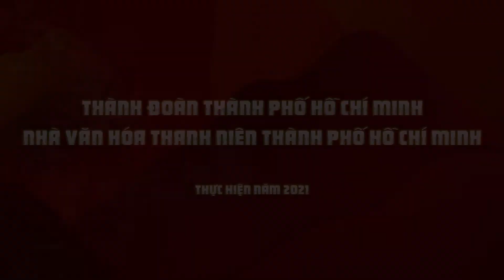CHIẾC KHĂN TAY | NHỮNG CÁNH HOA NGƯỢC DÒNG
Ca khúc “Chiếc khăn tay” – sáng tác: nhạc sĩ Xuân Hồng, qua phần thể hiện của ca sĩ Thiên Phú (giải 3 Hát về thời hoa đỏ) và phần minh họa của Vũ đoàn Phương Việt.